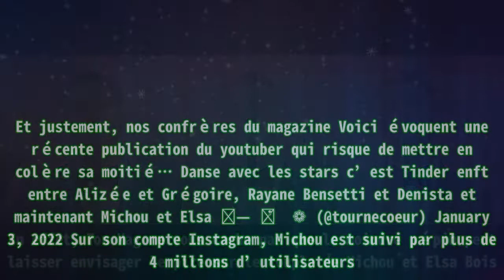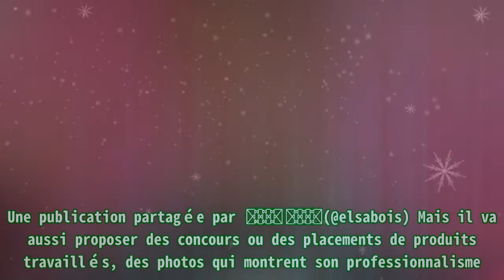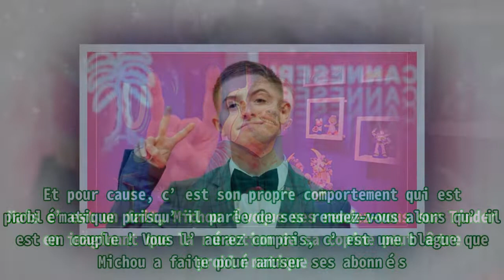Michou : Envahit de dates sur Tinder ! Elsa furieuse !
Michou : Envahit de dates sur Tinder ! Elsa furieuse ! Comme Michou l’a dit, il est naturel qu’il ait eu le béguin pour Elsa puisqu’il a passé la plupart de son temps avec elle. C’est donc une fois